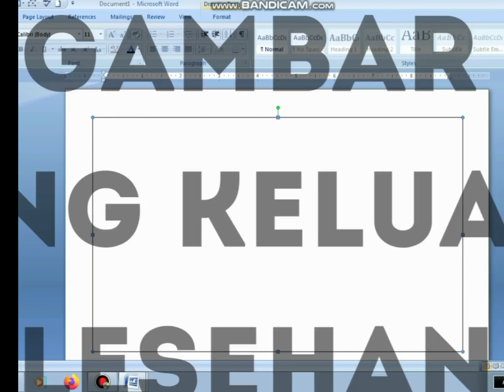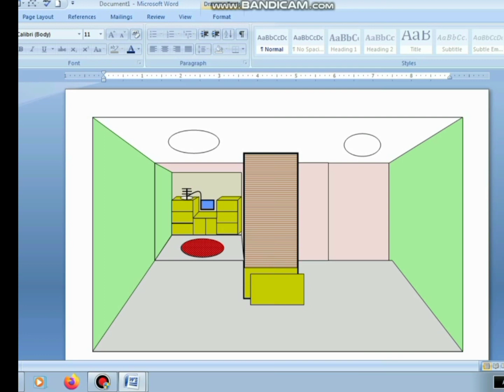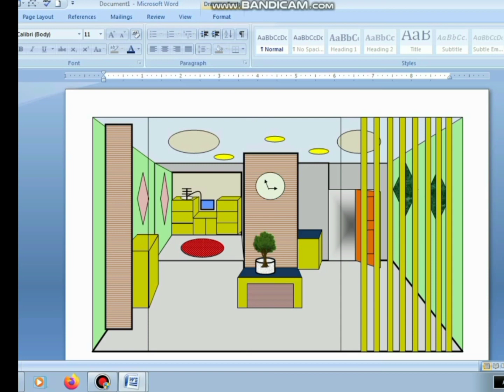gambar ruang keluarga lesehan#menggambar#ruangkeluarga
hai semuanya...
 di kesekian kalinya Vidio ini saya menggambar ruang keluarga lesehan yang artinya ruang bersama yang tidak memakai kursi atau kalo lagi ngumpul kluarga, tamu hanya duduk di lantai yang memakai alas tikar ,karpet dll..